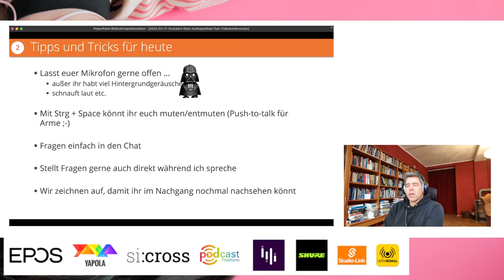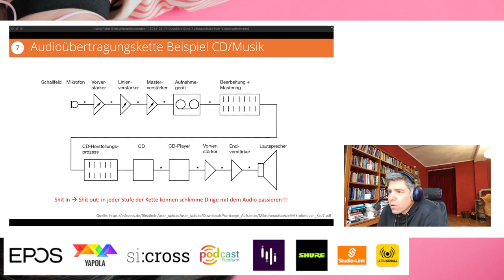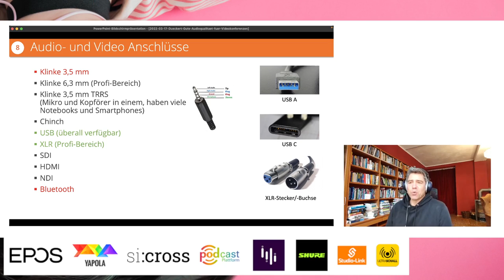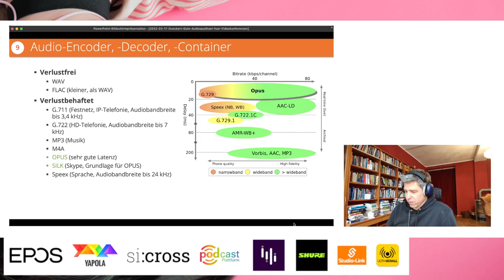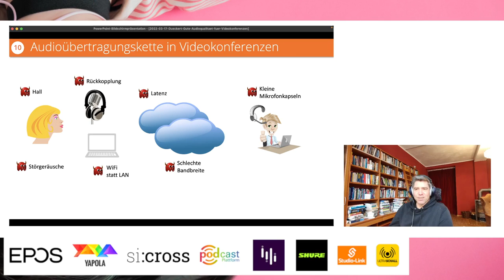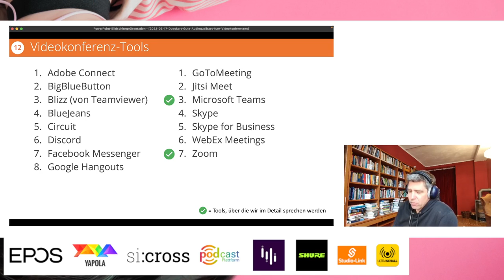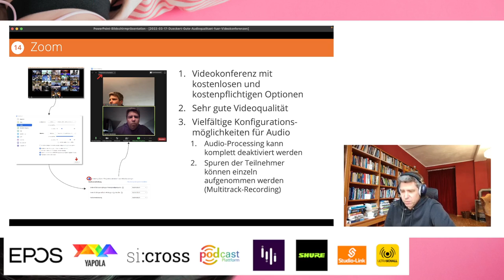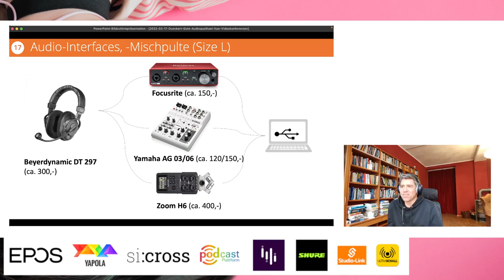Gute Audioqualität für Training, Videokonferenz und virtuelles Klassenzimmer (audiobc22)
Aufzeichnung des Impulsvortrags von Simon Dückert (Cogneon Akademie) am 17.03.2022.